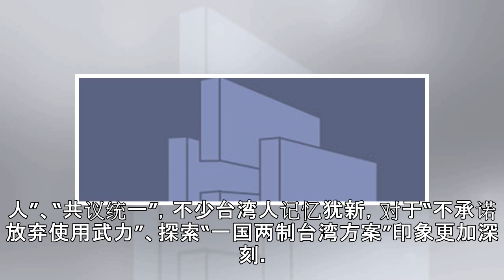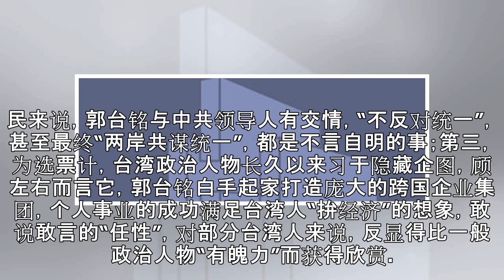提中国人为何要打中国人 郭台铭未必减分